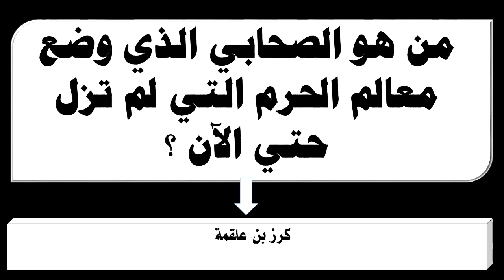من هو الصحابي الذي وضع معالم الحرم التي لم تزل حتي الآن ؟